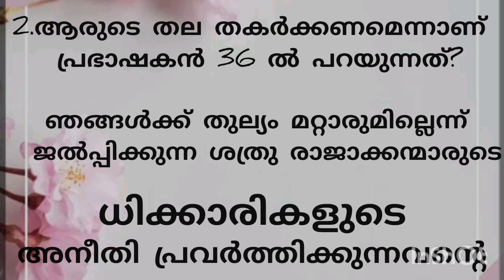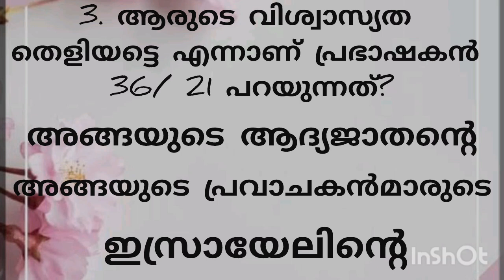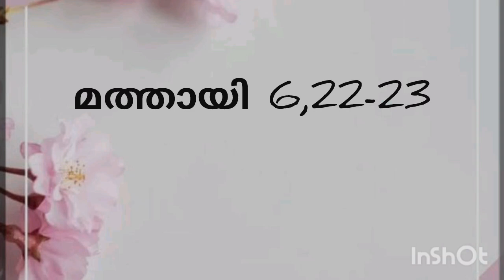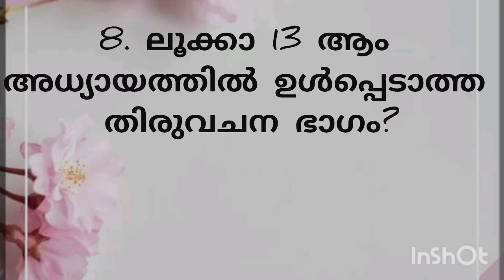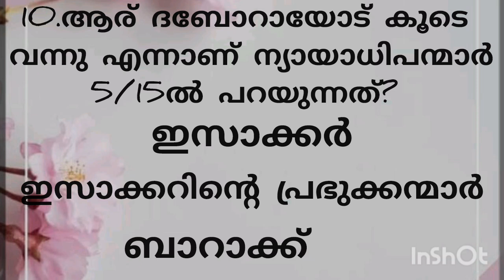ലോഗോസ് ക്വിസ് 2024/പ്രഭാഷകൻ/ ന്യായാധിപന്മാർ/2 കൊറിന്തോസ്/ലൂക്കാ/mocktest/ബൈബിൾ ക്വിസ്/logosquiz 2024